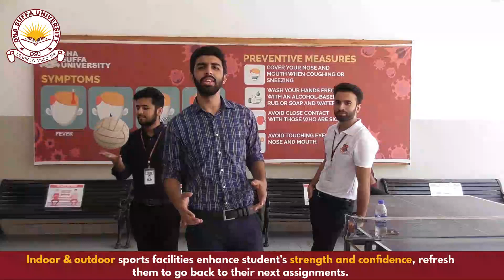Admissions Open FALL 2021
BS International Relations Program - A dynamic journey of learning, excellence and leadership

Talk to IR Faculty:

Ms. Sidra Ahmed
Program In-charge BS IR
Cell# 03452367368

Mr. Muhammad Mustafa Raza
Program Coordinator BS IR
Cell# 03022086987